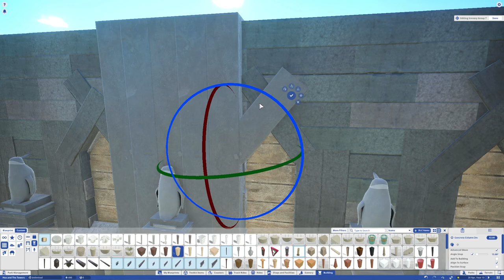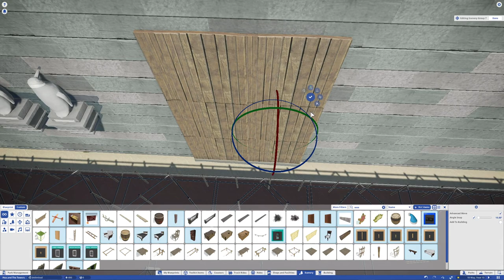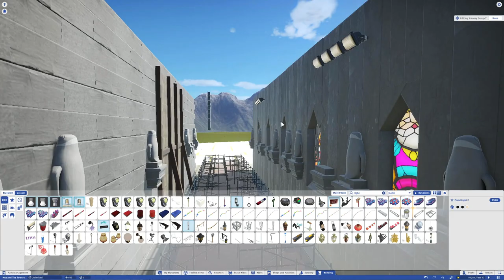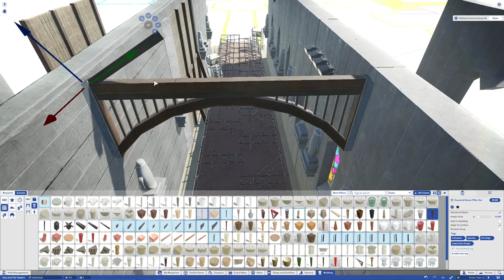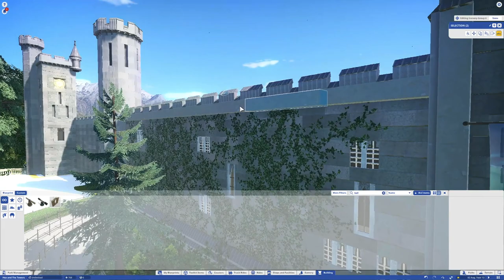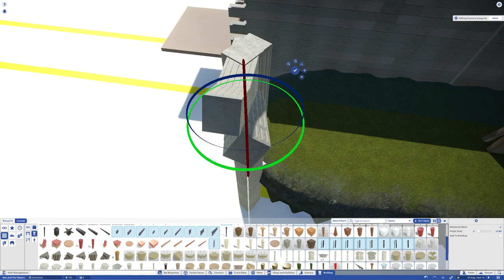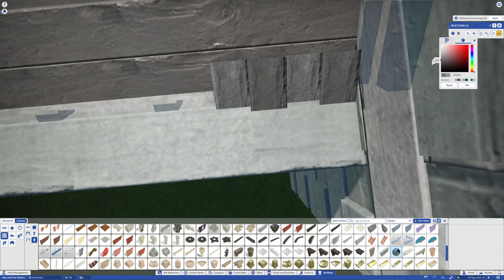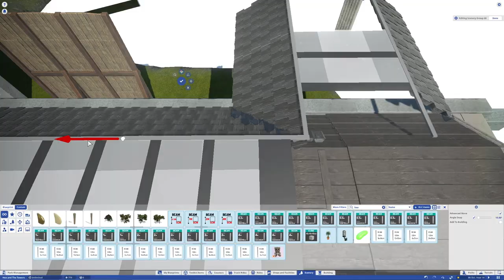The Armoury - Hex (Alton Towers) - Episode 9 - Planet Coaster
Welcome back to Hex! In today's episode I move further into the Towers complex, building the Armoury, a former gift shop refurbished into a queue line when Hex opened.

Like my creations? Take a look! All my previous parks are on the Steam Workshop:
As well as more smaller items, like coasters and buildings!